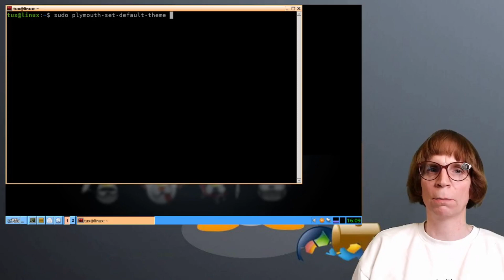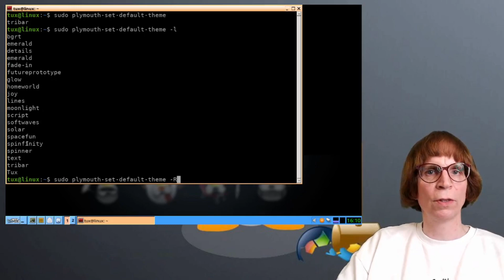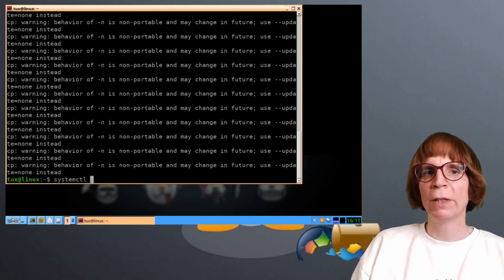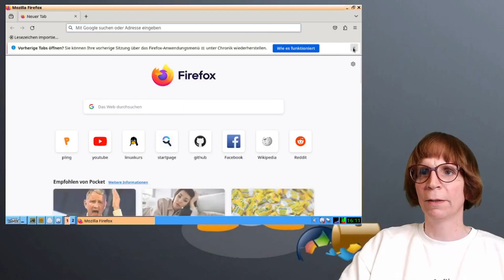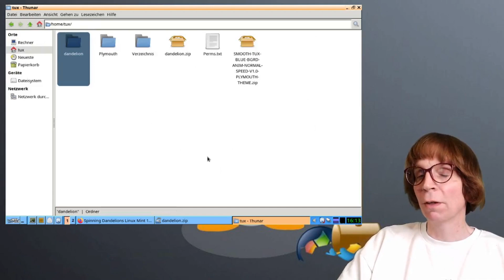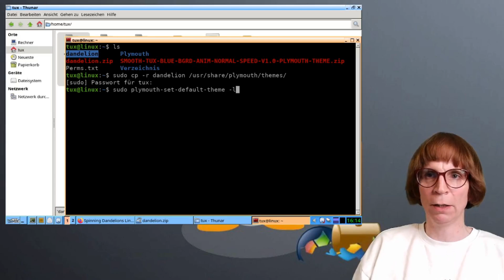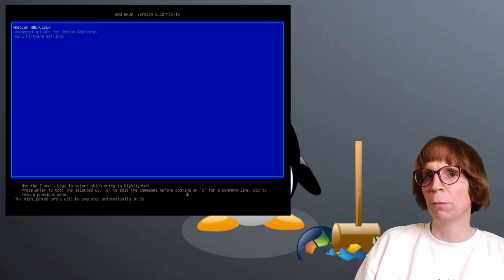Linux Bootsplash anpassen mit Plymouth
Der Bootsplash, der während des Starts deines Linux-PCs angezeigt wird, kann durch Themes an die eigenen Vorlieben angepasst werden.

In diesem Video zeige ich euch, wie ihr den Bootsplash eures Linux-Systems mit Plymouth individuell gestalten könnt. Ich erkläre Schritt für Schritt, wie ihr herausfindet, welches Theme aktuell aktiv ist, wie ihr aus den bereits installierten Designs auswählt und wie ihr neue, spannende Themes aus dem Internet, zum Beispiel von pling.com, herunterladet und installiert.

Ihr lernt, wie ihr ein neues Theme systemweit verfügbar macht, es als Standard setzt und die Änderungen direkt testet. Außerdem zeige ich, wie die Anpassung des Boot-Splashs funktioniert, ohne dass ihr jedes Mal neu starten müsst. Mit dabei sind Tipps zur Nutzung von Terminal-Befehlen wie plymouth-set-default-theme, zur Aktualisierung der initramfs und zum schnellen Neustart per Kommandozeile.

Mein Ziel ist es, euch zu zeigen, wie einfach und kreativ ihr euren Linux-Startbildschirm gestalten könnt – ganz nach eurem Geschmack. Probiert verschiedene Themes aus, passt euer System an eure Persönlichkeit an und teilt eure Ergebnisse gerne in den Kommentaren!

Das im Video gezeigte Theme 'Spinning Dandelions Linux Mint (Ubuntu) Bootsplash' gibt es hier zum Download

Hier findest du ein Script, mit dem du die neu installierte Theme ausprobieren kannst ohne Neustarten zu müssen:

HINWEIS: Auf einem Ubuntu oder Mint System kannst du anstatt von 'plymouth-set-default-theme' den folgenden Befehl nutzen:

1) Kopiere das Theme wie im Video beschrieben nach /usr/share/plymouth/themes/
2) sudo update-alternatives --install /usr/share/plymouth/themes/default.plymouth default.plymouth /usr/share/plymouth/themes/DEIN_THEME/DEIN_THEME.plymouth 200
3) Ersetze dabei DEIN_THEME durch den Namen des zuvor kopierten Themes.
4) sudo update-alternatives --config default.plymouth
5) Wähle das installierte Theme aus der Liste aus
6) sudo update-initramfs -u
7) systemctl reboot